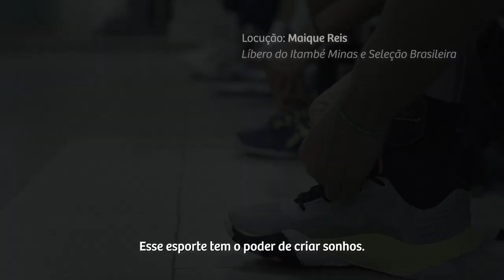Itambé Minas - Gigantes no Vôlei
História e tradição construída ao longo de décadas, mas sempre levando no peito o DNA minastenista.

Fortalecidos pela “Vitamina Uai” da Itambé, líder do mercado de laticínios de Minas Gerais, vamos juntos para a temporada 2023/24.

Direção e edição: Fabio Belotte
Fotografia: Danilo Teles, Fabio Belotte e Izabela Renault
Produção: Hyago Silva